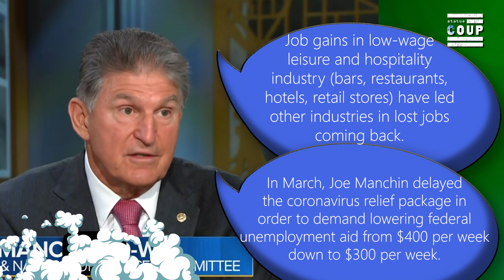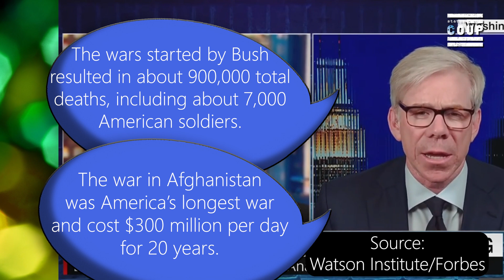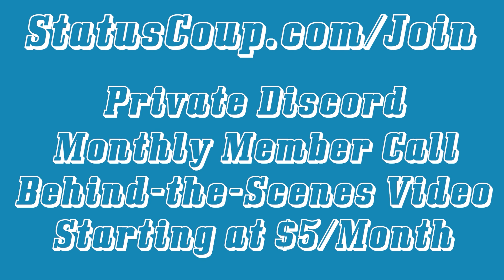This is Your Brain On Corporate Media: Manchin Propaganda, Bush 9/11 Lies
We are small, independent, and answerable only to you, the viewer! SUPPORT Status Coup's in-field and investigative reporting for as low as $5 a month to sustain us and get great perks